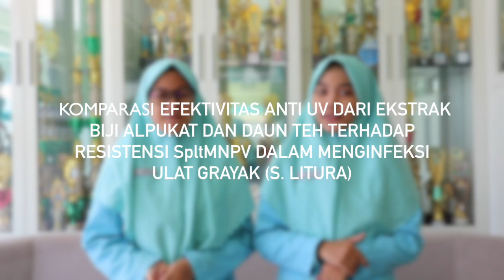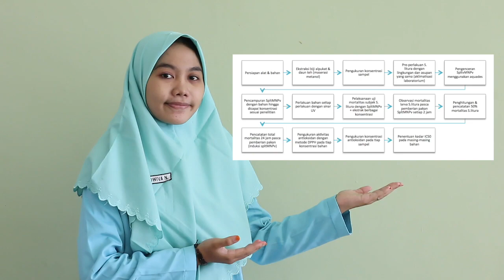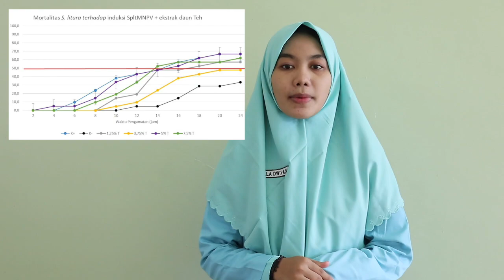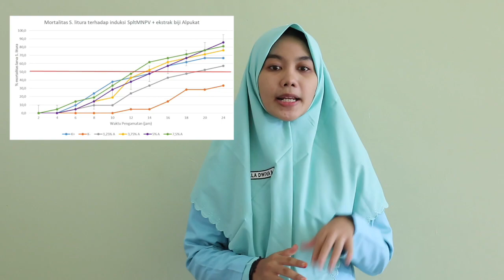KOPSI_MST62073_SMA PROGRESIF BUMI SHALAWAT_JAWA TIMUR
KOMPARASI EFEKTIVITAS ANTI UV DARI EKSTRAK BIJI ALPUKAT DAN DAUN TEH TERHADAP RESISTENSI SpltMNPV DALAM MENGINFEKSI ULAT GRAYAK (Spodoptera litura)

Indonesia merupakan Negara agraris yang sebagian besar penduduknya bekerja di bidang pertanian. Sebagai negara agraris, Indonesia mempunyai faktor faktor pendukung karena berada pada kondisi iklim tropis yang dapat membantu proses pertanian serta hamparan tanah yang luas. Selain itu, sektor pertanian merupakan sektor utama yang berperan penting pada perekonomian nasional dalam menyerap tenaga kerja, sumber pertumbuhan ekonomi, dan penyumbang devisa.
Adanya lahan dan ikim yang pas bukan berarti lahan pertanian di Indonesia aman dari hama pengganggu. Salah satu hama yang paling sering menjadi musuh petani adalah hama ulat grayak. Ulat grayak ini menyerang bagian daun dari tanaman yang biasanya adalah tanaman sayur sayuran dan kacang kacangan.
 Ulat Grayak termasuk salah satu Organisme Pengganggu tumbuhan (OPT) yang dapat menyebabkan turunnya produktivitas hasil pertanian. .
Pembasmian hama ulat grayak (spodoptera litura) ini dapat menggunakan bioinsektisida Nuclear Polyhedrosis Virus (NPV). Virus ini menginfeksi dan memanfaatkan S. litura sebagai inang untuk virus menggunakan metode mengkultur sel insekta ulat grayak (Spodoptera litura). Keunggulan tersebut bukan tanpa tantangan, proses infeksi ulat grayak berpotensi membunuh virus akibat paparan sinar matahari yang mengandung UV. Sinar UV ini adalah kelemahan dari Virus yang berakibat tidak dapat bekerja efektif dibawah karena akan menurunkan tingkat patogenitasnya.
Pada penelitian ini solusi untuk masalah tersebut adalah dengan penambahan ekstraksi biji alpukat dan daun teh yang dianggap dapat menjadi anti uv bagi SpltMNPV

Santri itu, Kreatif, Inovatif, dan Inspiratif!

Salam,
Aulia Yustisia Damayanti & Ella Dwiva Novananda